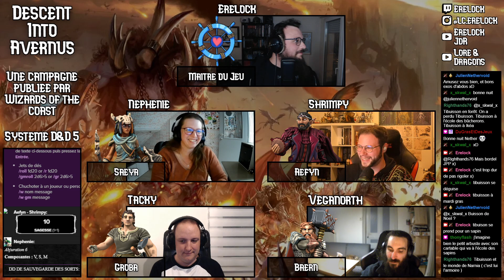[JdR] Descent Into Avernus : Episode 32.1 | Rêve et Buisson (ft. Tibuisson)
Après que Baern ait fait un rêve particulièrement dur pour lui, le groupe se remet en route en direction de la Citadelle Sanglante. Là-bas doit se trouver l'Epée de Zariel, qui pourrait représenter l'aboutissement de cette quête épique.
Mais bien évidemment, le groupe va taper la causette sur la route à une créature des plus terrifiantes : un buisson.
⏩Mes chaînes et réseaux :
⏩Merci à Midgardia pour l'usage des maps !
🎵Musique et sons par Syrinscape 🎵
Because Epic Games Need Epic Sound !
Crédits générique :
Images par Wizards Of The Coast